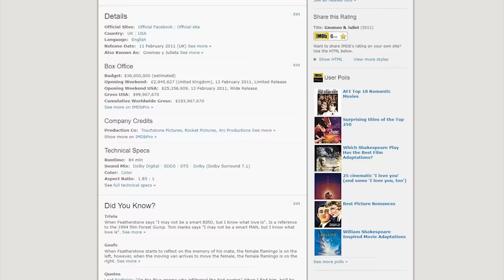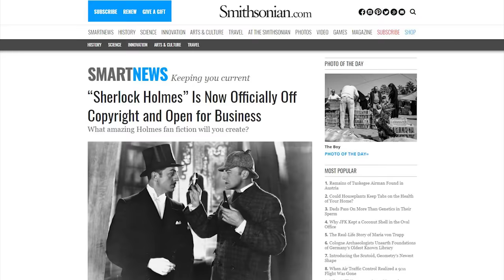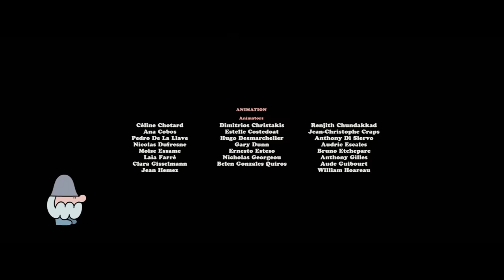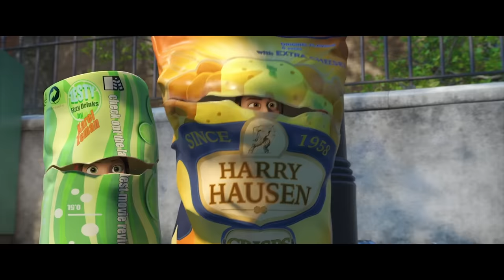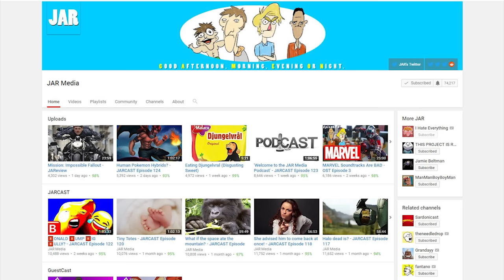Sherlock Gnomes (2018) - The Search For The Worst - IHE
IHE is on a mission to bring every Gnome home.

CREDITS